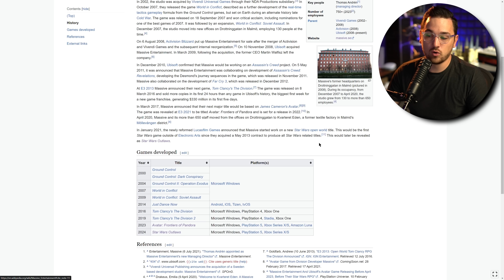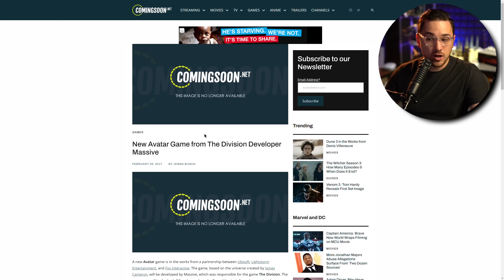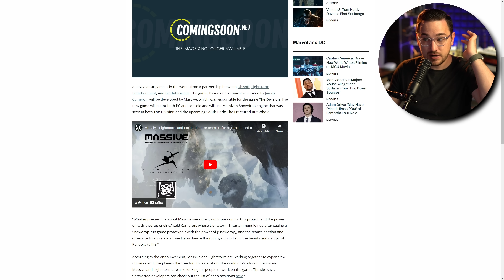A Skeptical Look At Ubisoft's 'Star Wars Outlaws'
Star Wars Outlaws is a single-player, third person action-adventure game set in the Star Wars universe. Set in an open world, the game will feature stealth and open combat, vehicle combat, space combat, and branching dialogue. Set between the events of The Empire Strikes Back and Return of the Jedi, players take control of outlaw scoundrel Kay Vess (portrayed by Humberly González) and her companion Nix (portrayed by Dee Bradley Baker)[5] as they "attempt one of the biggest heists the Outer Rim has ever seen".